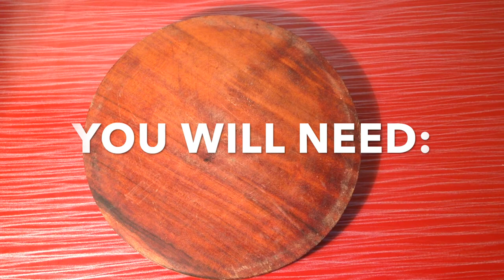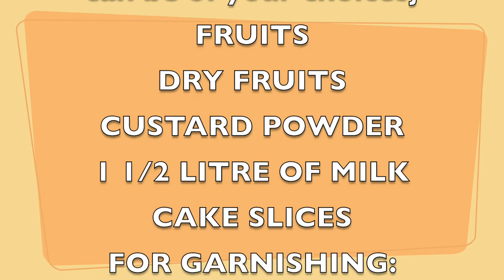APPLE & DRY FRUITS CUSTARD DESSERT.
Tasty mouth watering Dessert recipe.
             Best way to get fruits & dry fruits in your diet.

✦—ᴄʀᴇᴅɪᴛꜱ—✦